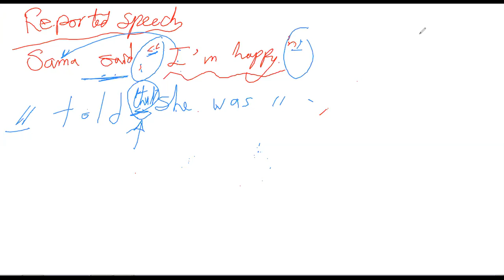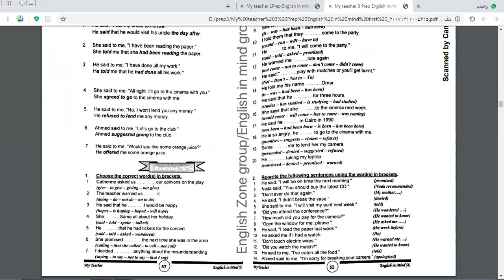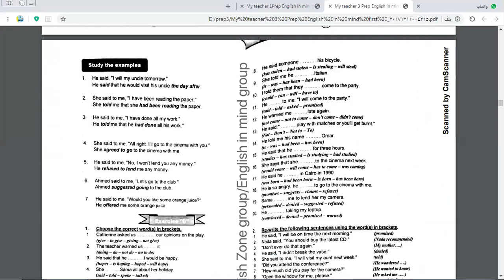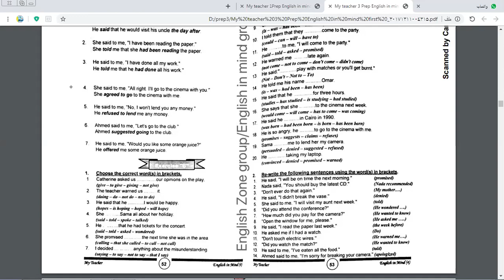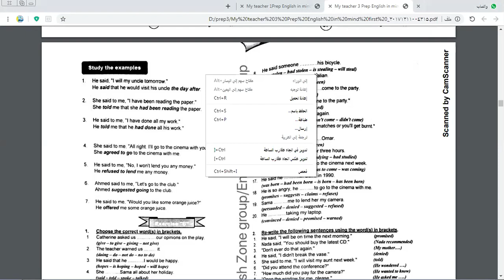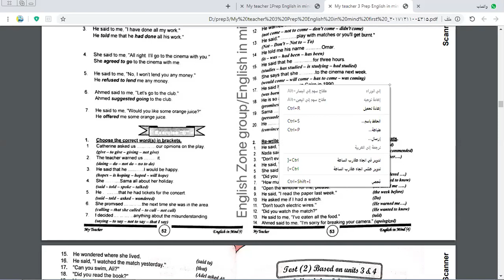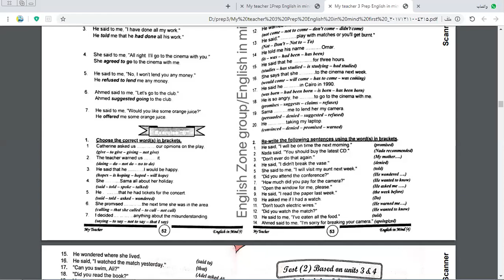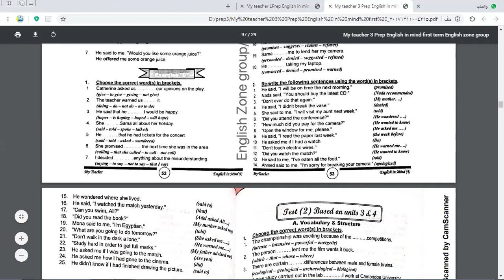English in mind prep 3 unit 4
الوحدة الرابعة

reported speech